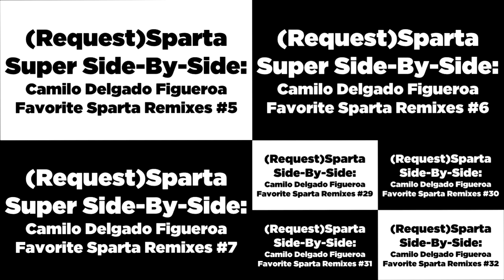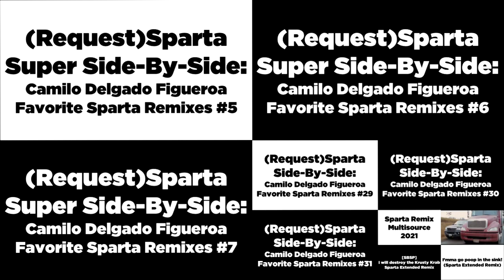(Request)Sparta Ultimate Side-By-Side: Camilo Delgado Figueroa Favorite Sparta Remixes #2